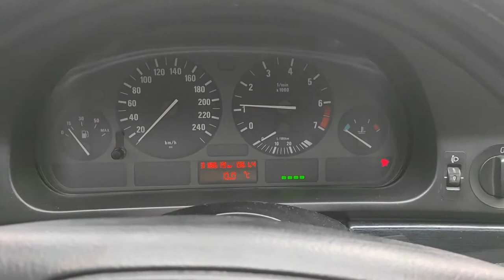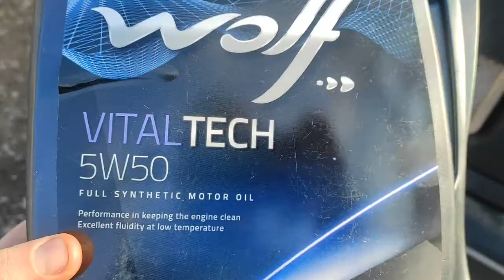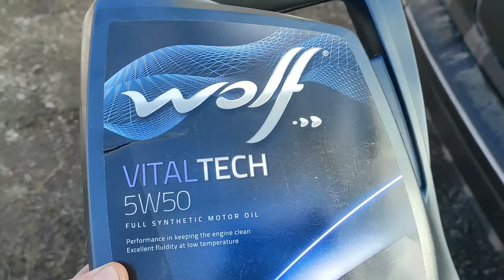5W50 в двигатель BMW M52 | прибавка мощности простым путём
Привет братва, в этом видео продолжаю экспериментировать с вязкостью масла , дабы избавится от шумной работы движка. Получилось или нет ? Смотри в новом видосе.